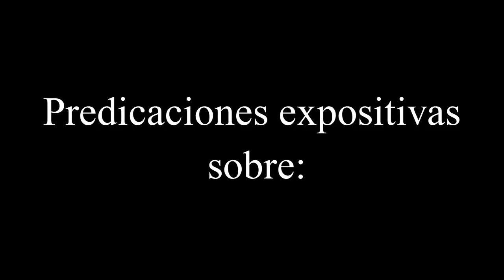99 - La vida de David: Liderando a su pueblo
El enemigo es poderoso, y el engaño sutil, ¿Con qué armas te defiendes y cuanto tiempo usas adiestrándote para la batalla?